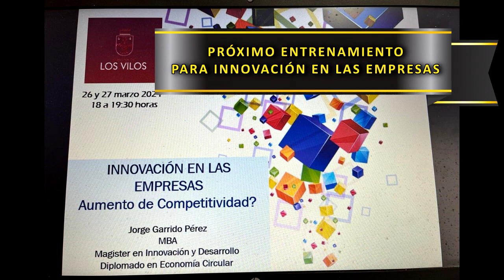LOS VILOS NOTICIAS - DESARROLLO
Director de Cultura, Turismo y Desarrollo Local, Jorge Garrido, prepara entrenamiento para emprendedores y pequeños empresarios locales, con temas como innovación.